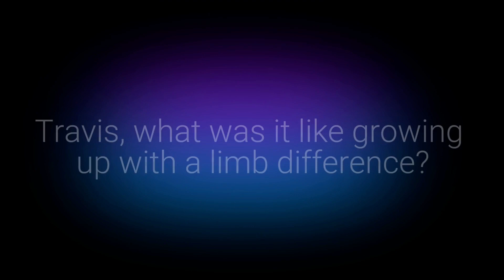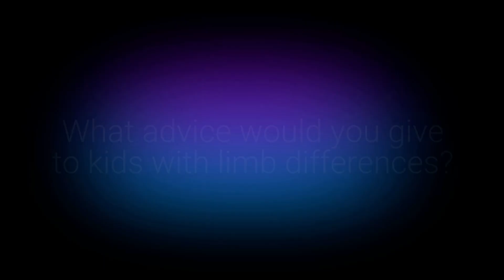3 Years of Use - Travis Rates the Hero Arm 😬⭐️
Travis was born wit a limb difference and was prepared to travel a really long way to get a Hero Arm after experiencing severe carpal tunnel at work.

The week he was deciding to travel to the UK, Open Bionics launched in the US and he was one of the first people to be fitted wit a Hero Arm in Kentucky.

Three years on, we invited Travis to be candid and share with us what it's like wearing the Hero Arm.